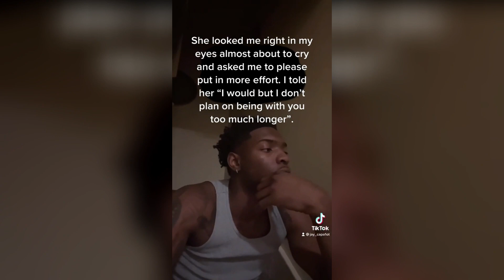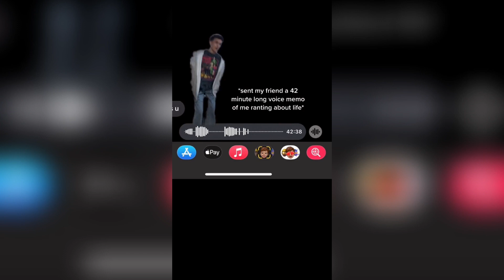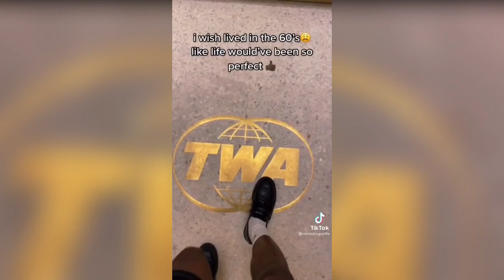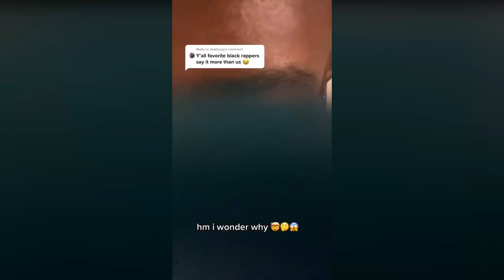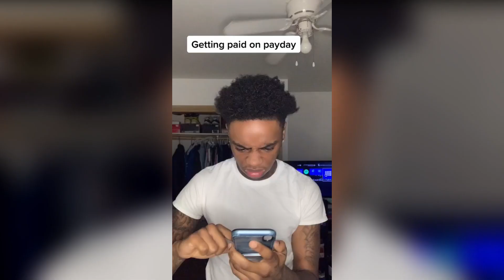Black Tik Tok🔥214